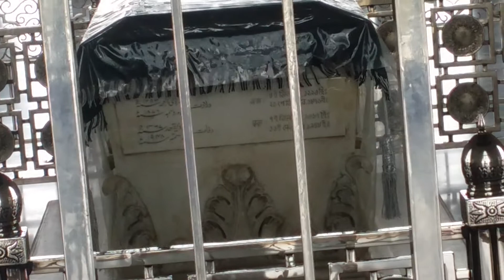Mazar - E - Quaid Views 2021 | Bane Pakistan | Quaid - E - Azam Muhammad Ali Jinnah